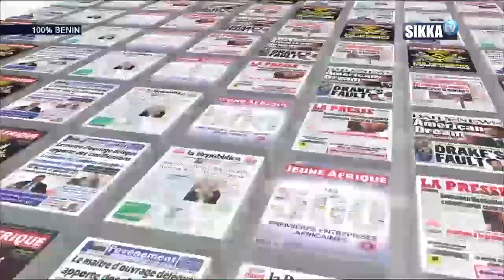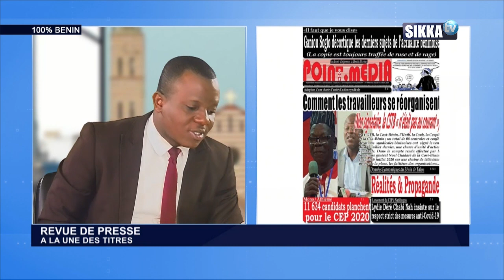REVUE DE PRESSE BENIN SIKKA DU 07 07 2020